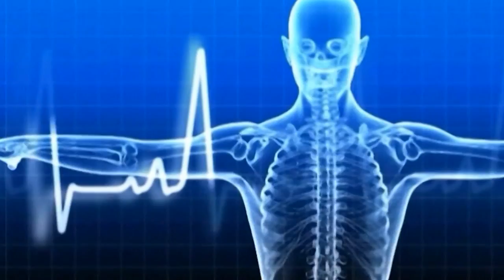WEYDII DHAQTARKA : DHIIG KARKA